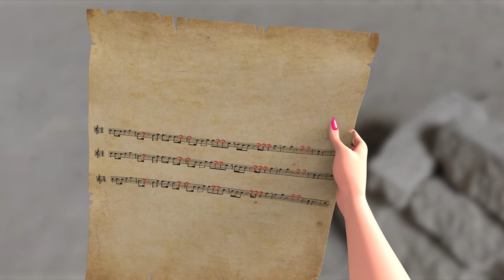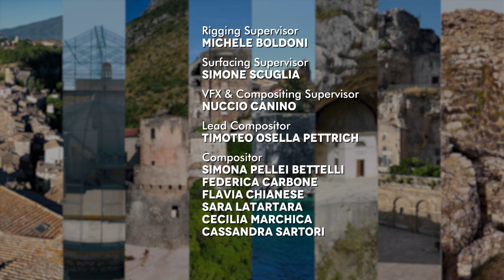Winx Club - Discovering Italy’s Magic | The Valadier Temple | Episode 5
A temple carved into the rock and a musical sheet to complete... will our fairies manage to solve the Valadier riddle? A new mission awaits the Winx in the heart of Italy, the Marche.